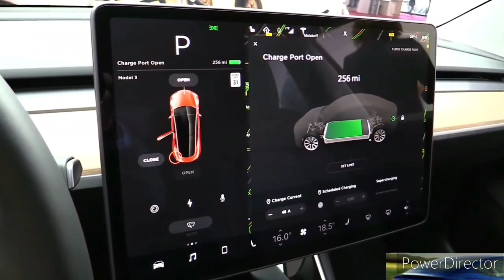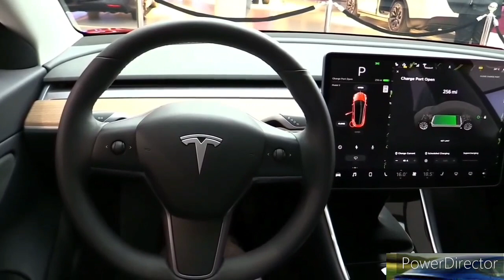2023 Tesla model 3 Interior and Exterior Walkaround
2023 Tesla Model 3 - Interior and Exterior Walkaround.

2023 Tesla Model 3 - Interior.

*Advanced* 2023 tesla model 3 is coming - new tesla model 3 price, release date | interior exterior

3 NEW Teslas Confirmed For 2023

2023 Tesla Model 3 review: Should this EV be Australia's favourite electric car?

Tesla Model 3 (2022 model) - 10 Reasons why you need this car in your life

New Tesla Model Y + Coming in 2023

2022 TESLA MODEL 3 FULL REVIEW

Elon Musk Announces 3 NEW Teslas For 2023

NEW 2023 Tesla UPGRADES! - Tesla Model 3 + Model Y

Here's What a Tesla Model 3 Is Actually Like After 100,000 Miles

With a near ideal blend of performance, driving range, and accessible pricing, the 2022 Tesla Model 3 is an electric vehicle that lives up to the hype. It's fast—especially the Performance trim—and it's agile, which means the Model 3 is an EV that driving enthusiasts like us can get behind. We even named it to our 2022 Editors' Choice list. Driving range is an impressive 358 miles per charge on the mid-level Long Range trim, so it's not necessary to charge the Model 3 every day. Its attractive entry price doesn't unlock the Model 3's full potential, though, and its fit and finish doesn't quite match alternatives such as the Chevy Bolt and Ford Mustang Mach E. Still, there's not a more inexpensive way to park one of Tesla's groundbreaking EVs in your driveway.

Last year's Standard Range model has been renamed Rear-Wheel Drive and given a new kind of battery pack that uses lithium-ion-phosphate instead of nickel-cobalt-aluminum. Despite being less energy dense than the previous battery pack, estimated range for this entry-level model has increased to 272 miles. The Long Range trim also sees a slight uptick in its estimated driving range this year, to 358 miles per charge.

Rear-Wheel Drive - $48,440

Long Range - $59,440

Performance - $64,440

The base rear-wheel drive model is a good value, but its 272 miles of estimated driving range may not be enough to eliminate range-anxiety for some drivers. We'd recommend the Long Range model that offers an estimated 358 miles of driving per charge. All Model 3s come standard with heated front seats, navigation, and Tesla's Autopilot semi-autonomous driving system.

As with most EVs, the Model 3 gains speed smoothly and almost silently, with the electric motor providing strong power from a stop. And it's fast—extremely so in some trims. The rear-wheel-drive Long Range model we tested sprinted from zero to 60 mph in 5.1 seconds. The Model 3 Performance rockets to 60 mph in just 3.5 seconds—0.5-second faster than our long-term Model 3 Long Range. Like all Teslas, the Model 3 carries its battery under the floor, resulting in a low center of gravity. This helps it change direction crisply and feel planted and stable in corners. The steering is accurate and well weighted, with three different settings that adjust the level of steering effort. The ride is firm without being harsh; without the noise of a gas-powered engine, however, you do hear plenty of noise inside the cabin as the tires thwack and thrum over pavement imperfections.

We're not exaggerating when we say that the Tesla Model 3 has an interior unlike any other car on the market today. It's shockingly simple inside, with nearly everything controlled by the monolithic touchscreen in the center of the dashboard. The Tesla's low, flat floor makes for a spacious and airy feel inside.